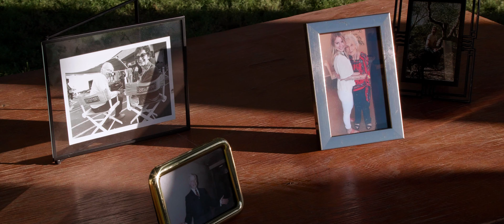Married by the Salt River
Incorporate dogs in your wedding please
Marissa and Rob married in Arizona
A Saguaro Lake Guest Ranch Wedding